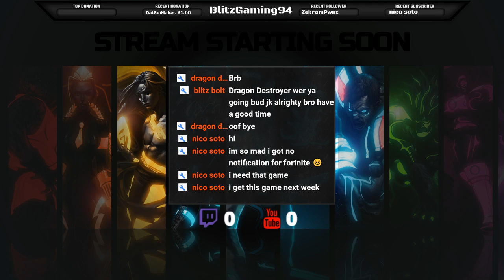First time playing a Mario Tennis game Campaign live walkthrough ( 1k sub grind/ giveaway at 1.2k)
Dont be rude or disrespectful in chat if my mods feel hostility coming from your comments then they have the right to time u out stay zen and positive.

👍 Don't forget to smash a Like :👍
💌 Write a Comment maybe?💌

​💸 Friend me on pc maybe hook me up with a game?
💪 Hardcore Fan? Second channel coming soon:

🕹🎮In regards to gameplay from nintendo, I have a license to use Nintendo’s content in this video/stream through the Nintendo Creators Program. This video/stream is not sponsored or endorsed by Nintendo, but any advertising revenue from this video will be shared with Nintendo. 🎮🕹